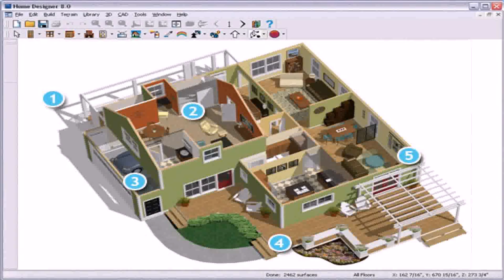Design House Plans Online India (see description) (see description)